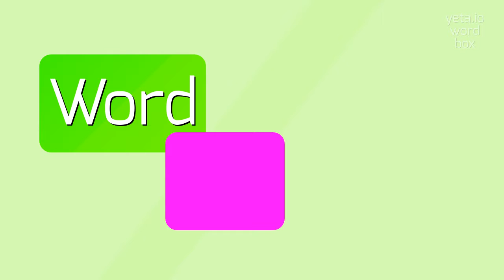ALLEGIANTLY - HOW TO SAY ALLEGIANTLY?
ALLEGIANTLY - Unlocking the correct sound of Allegiantly in 2023

How do you pronounce allegiantly with emphasis on the first syllable?
Is there a different way to pronounce allegiantly with equal stress on all syllables?
How can I correctly stress the second syllable, lee, in allegiantly?
ALLEGIANTLY Meaning And Definition:
Allegiantly is an adverb that describes doing something with loyalty, devotion, or unwavering commitment.
It emphasizes a strong and steadfast dedication towards a particular cause or belief.
ALLEGIANTLY Pronunciation:
To pronounce allegiantly, break it down into syllables: uh-lee-juhnt-lee.
Stress the second syllable, lee.
For alternative variants, you could emphasize the first syllable, al, or put equal stress on all syllables.
Use ALLEGIANTLY In Your Speech:
1. She worked allegiantly to support the political party she believed in
2. Despite the challenges, he continued allegiantly towards his goal
3. The soldiers fought allegiantly for their country
Please answer in comments for the most popular ALLEGIANTLY questions:
1. What does it mean to act allegiantly?
2. How can someone demonstrate allegiant behavior?
3. Why is being allegiant important in relationships?
4. What are some synonyms for allegiantly?
5. In what situations is it important to act allegiantly?